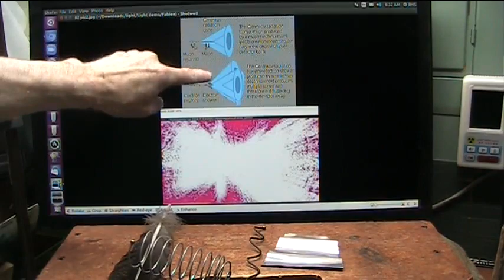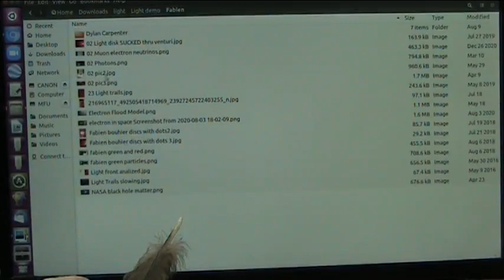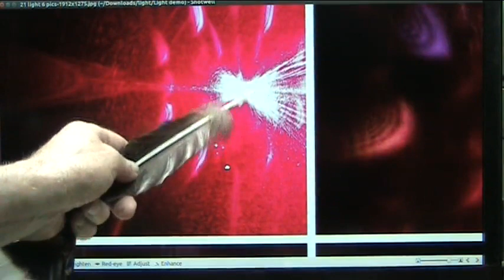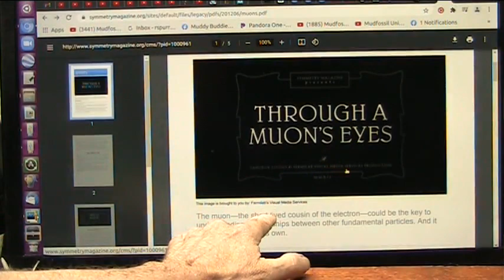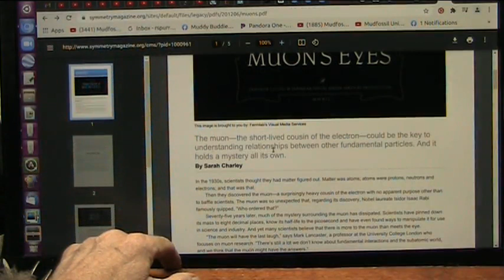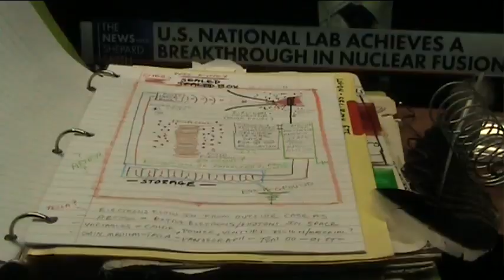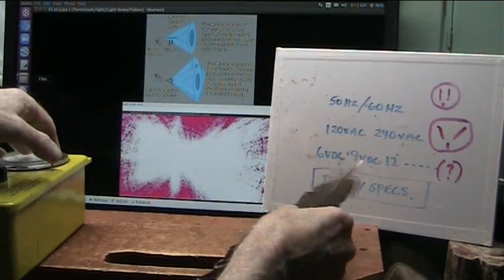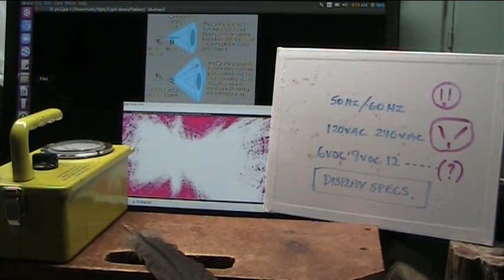Is this Sustained Fission Fusion using only Light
If we can create fusion which we can ...but now we need to sustain the reaction and I say this we also can do.